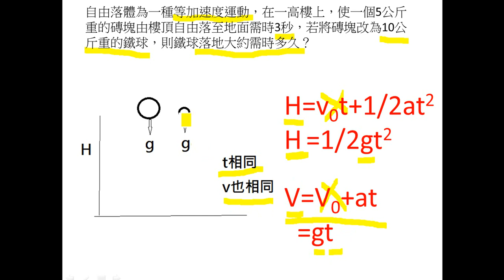自由落體求時間及末速之題型